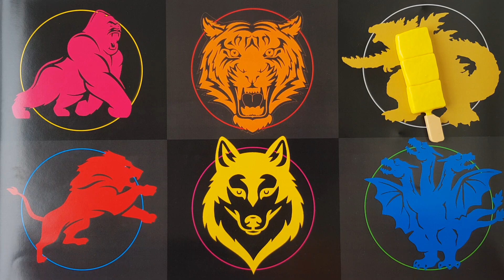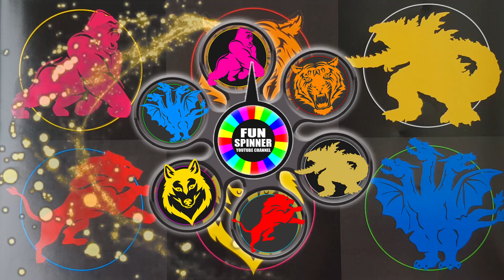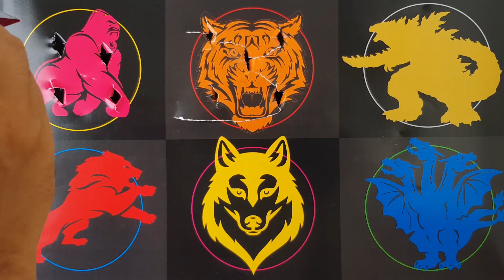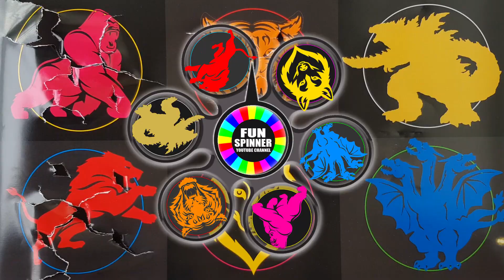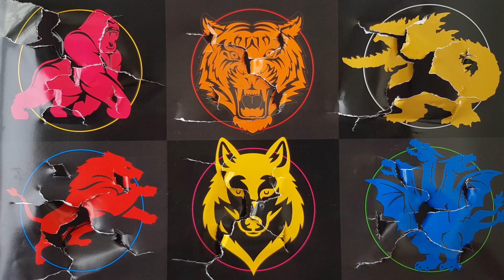Monster Versus Hewan Buas : Godzilla, Kingkong, Ghidorah Vs Harimau, Singa, Serigala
Selamat Menyaksikan 🙏🙏